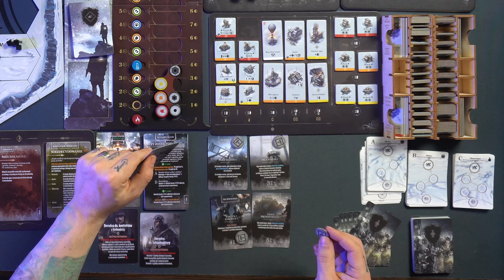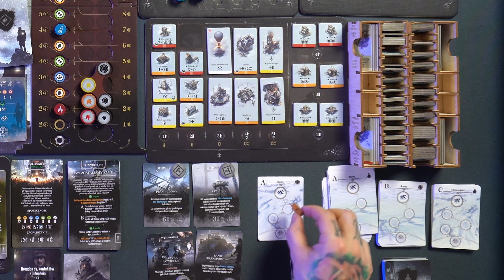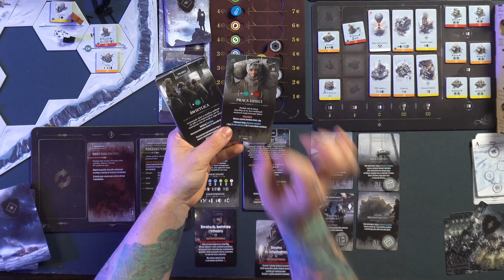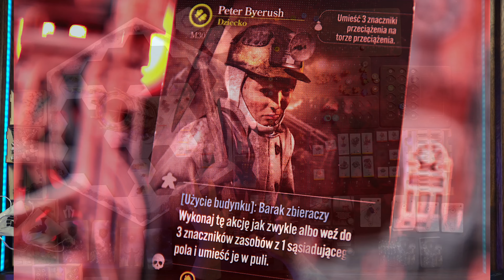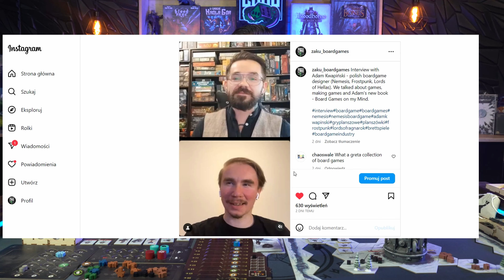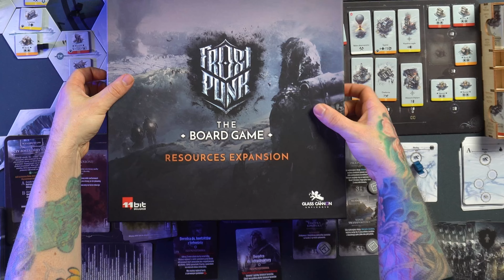Frostpunk - OPINIA | Zasady | BUDYNKI 3d, Insert ReDrewno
Hej! Dzisiaj nieco dłuższy materiał o Frostpunku, serdecznie zapraszamy do oglądania i komentowania!

00:00 - Wstęp
05:26 - Zasady
29:30 - Opinia
51:30 - Opinia insert od ReDrewno
55:27 - Opinia cd